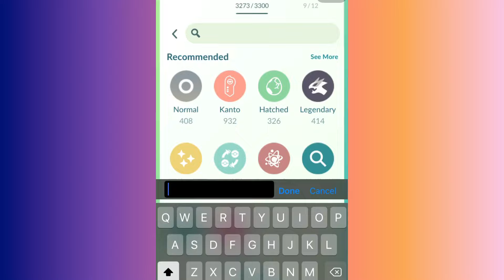Finally!😳 Shiny Zekrom in Pokemon Go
Shiny Zekrom Pokemon Go
Update